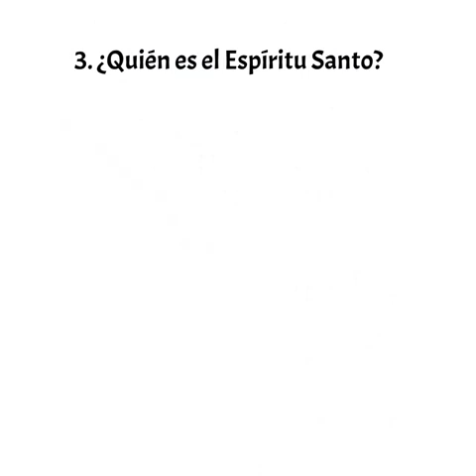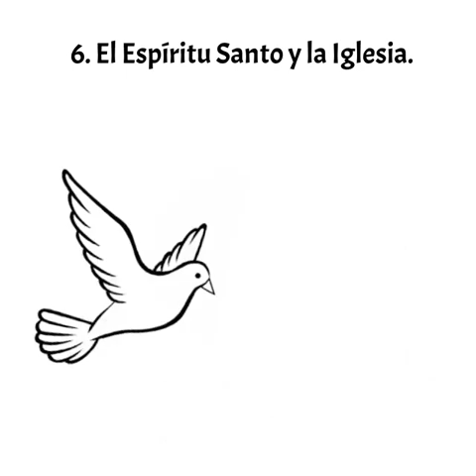Paz y bien 🙏😷😘🌏🌎🌍🇪🇸👣🙏😷❤️💛💛❤️⚜️👑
Video de Santi Samarcanda